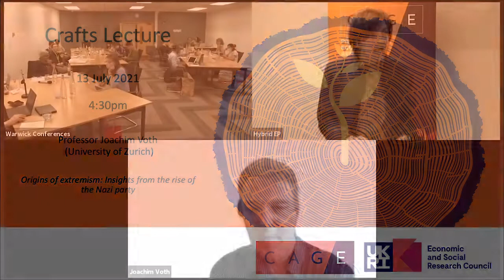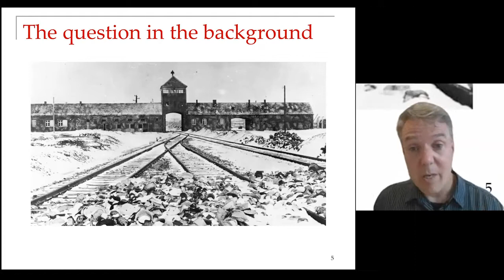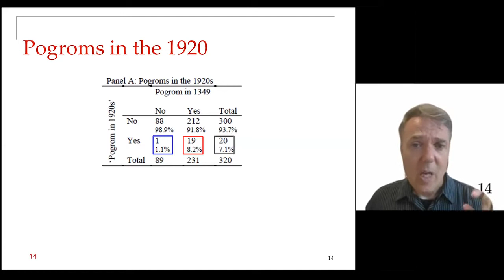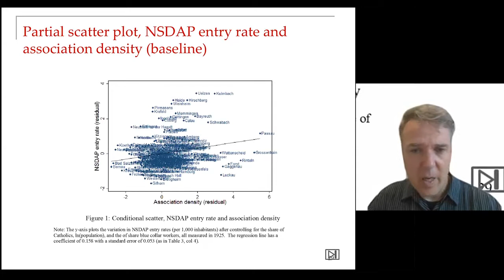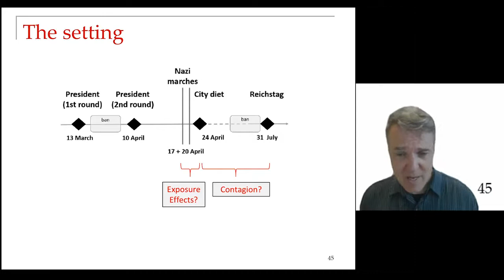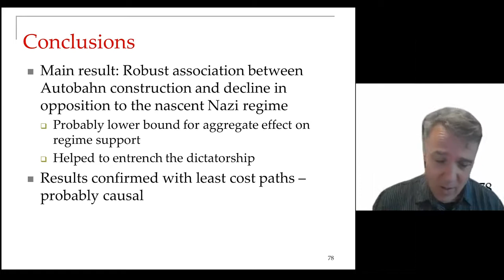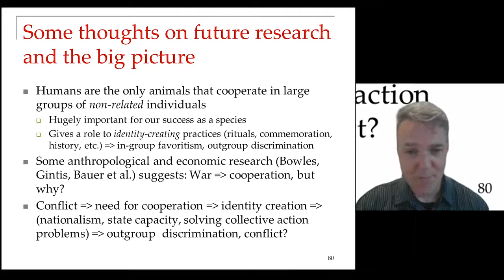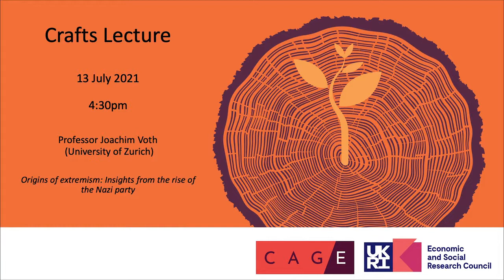Crafts Lecture 2021: Origins of Extremism: Insights from the rise of the Nazi Party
Professor Joachim Voth (University of Zurich)

'Origins of Extremism: Insights from the rise of the Nazi Party'